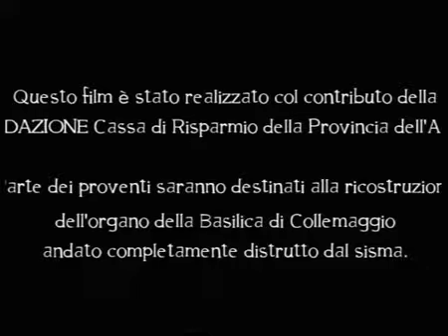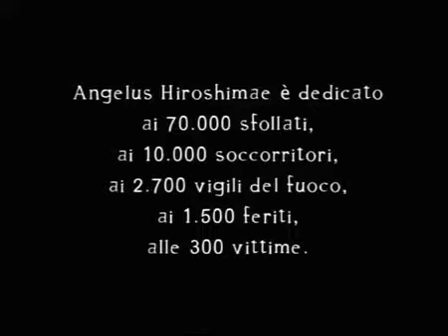Rai Storia Abruzzo - L'Aquila e Campo Imperatore (Puntata 14/04/2012)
questo documentario e'all'interno del film angelus hiroshimae di giancarlo planta che e stato girato a l'aquila prima del terremoto del 6 aprile 2009. gli attori Franco Nero Kyojiro Ikeda ripercorr.

DOCUMENTARIO ABRUZZO Puntata Mixitalia 2012 Bruno Vespa presenta la sua città natale e descrive il Campo Imperatore e le bellezze nascoste dell'Abruzzo. Si parte con la panoramica di L'Aquila,.

Documentario girato prima del terremoto del 2009. Fondata per progetto dell'Imperatore Federico II di Svevia col nome di Aquila, divenne Aquila degli Abruzzi nel 1861 e L'Aquila nel 1939. Nel.